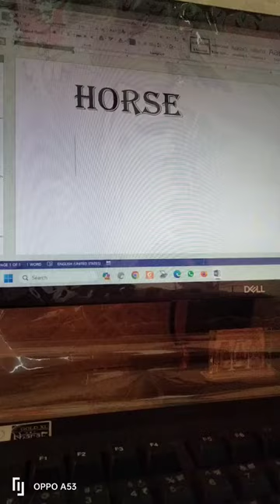Shortcut for horse 🐎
Hii...🤗

my YouTube channel name is @computer_master018

Here, We will learn shortcuts of computer with interesting songs.

- one love

shortcuts of computer